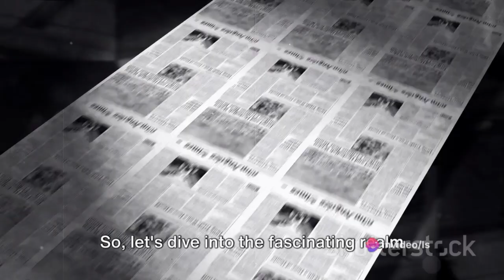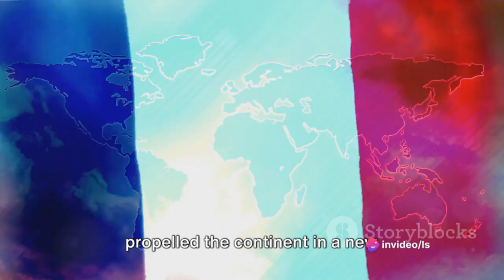NAPOLEON 'S PLAN FOR WORLD IF HE WON AT WATERLOO?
In this thought-provoking video, we dive deep into the realm of alternate history, exploring what might have happened if Napoleon had emerged victorious at the Battle of Waterloo. Join us as we unravel this captivating hypothetical scenario, analyzing the potential impacts on politics, culture, and the world as we know it. Brace yourself for an intriguing journey through the annals of time, where imagination merges with historical knowledge. Don't miss out on this fascinating exploration that will leave you pondering the "what-ifs" of history.

OUTLINE:

00:00:00

The Unfolding of History

00:00:57

A Different Europe

00:01:56

Global Repercussions

00:02:54

A Changed Present

00:03:49

Summing Up